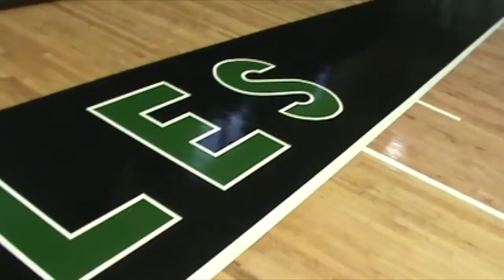Preseason 15-16 CMU Runnin Eagles